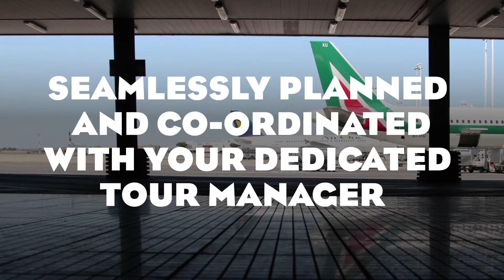Saffron Home Economics Italian Programme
A flavour of what you can expect to experience with Saffron Travel in Rome and Sorrento on our EXCLUSIVE, hand crafted Home Economics Trip.